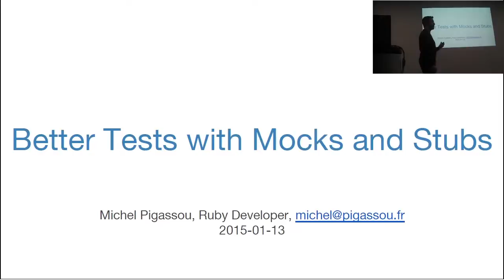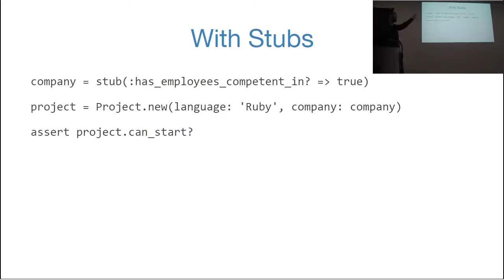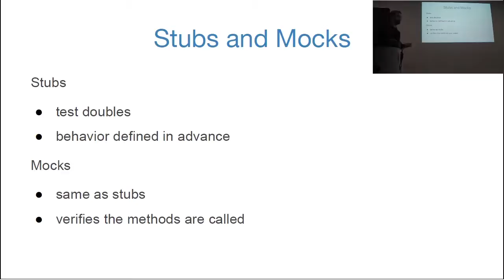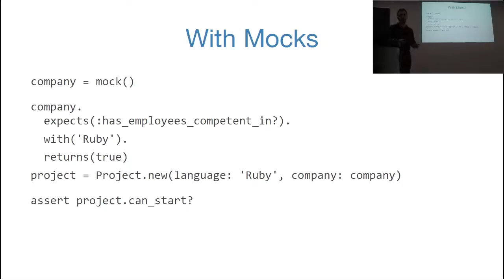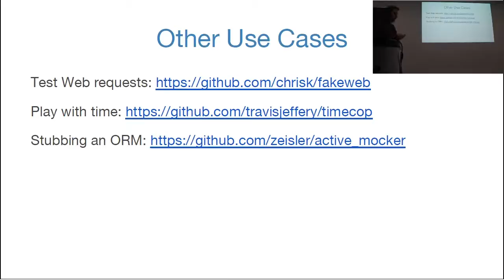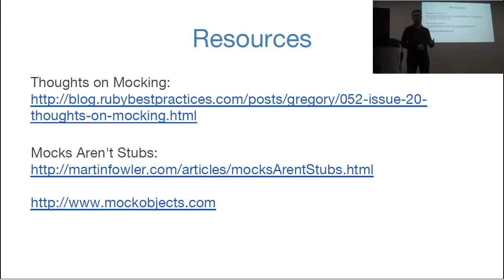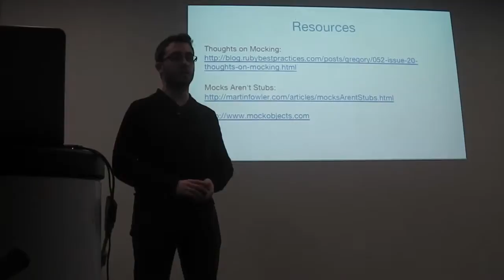[Humantalks][Paris][Jan2015]Better tests with mocking and stubbing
Better tests with mocking and stubbing par Michel Pigassou(@dagnan)

Découvrez  comment utiliser les mocks et les stubs pour mieux isoler les tests